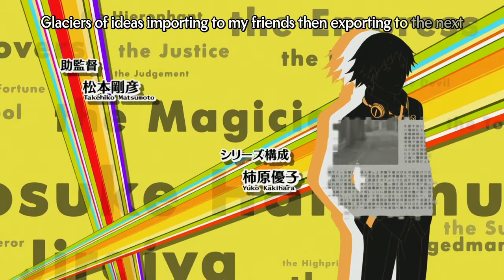Persona 4 The Animation OP 1 - Sky's The Limit (TV Size) [1080p w/ Lyrics]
This is the first opening theme to Persona 4 The Animation performed by Shihoko Hirata, composed by Shoji Meguro and lyrics by Lotus Juice.